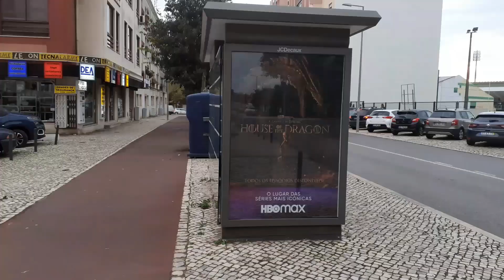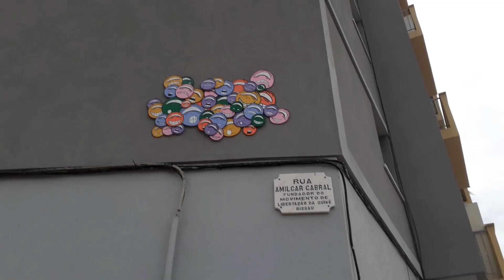Av. Independência das Colónias, Setúbal